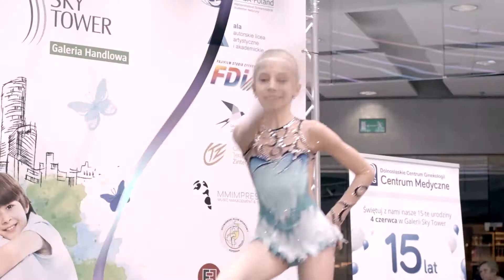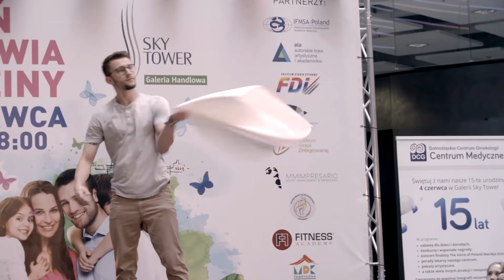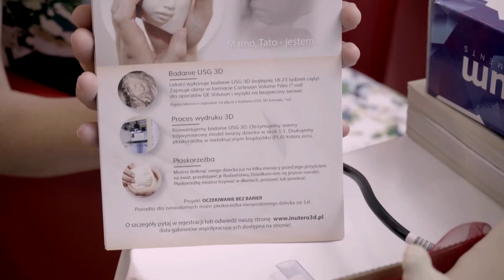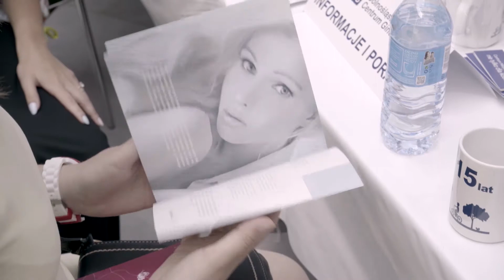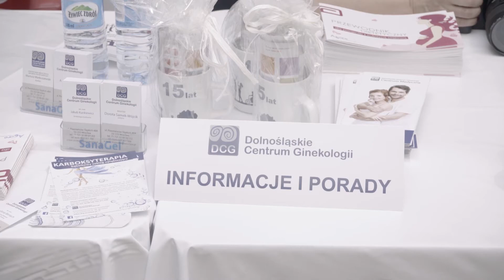Wielkie święto naszej kliniki w Sky Tower 4 czerwca 2016- pełna wersja